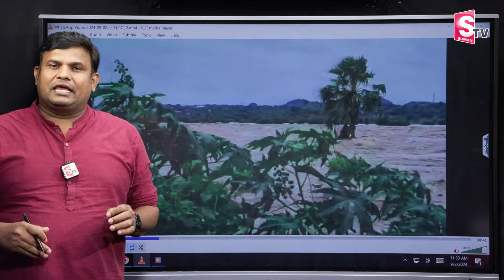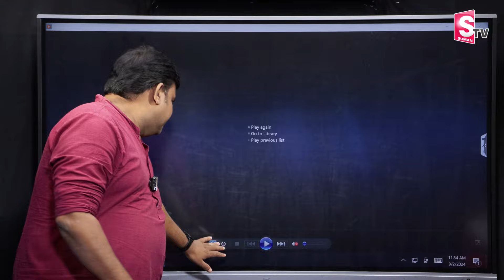తెలంగాణకు మరో ముప్పు..| Rain Alert To Telangana | Heavy Rains In Telangana | Weather Report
Watch ► ► తెలంగాణకు మరో ముప్పు..| Rain Alert To Telangana |  Heavy Rains In Telangana | Weather Report @SumanTVsiddipet